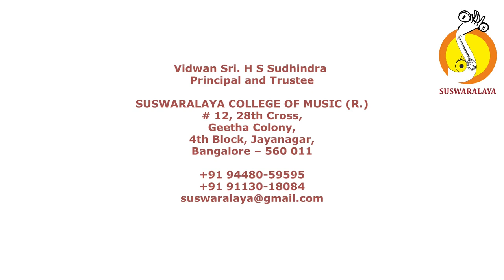1 VADIRAJA PURVI KALYANI ADI VID R K PADMANABHA